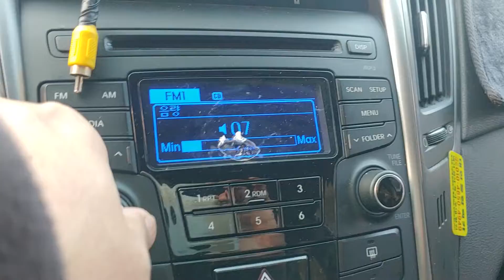2015 HYUNDAI SONATA - $ 2,558 [Used Car Korea Network]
09:00 to 22:00 GMT + 9 (Korea Time)